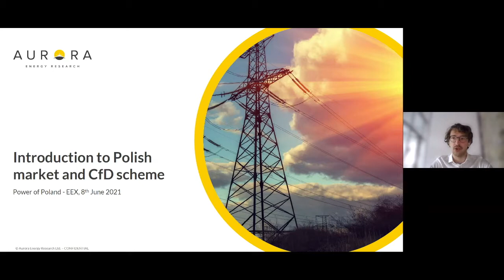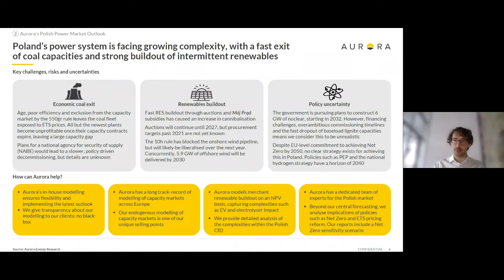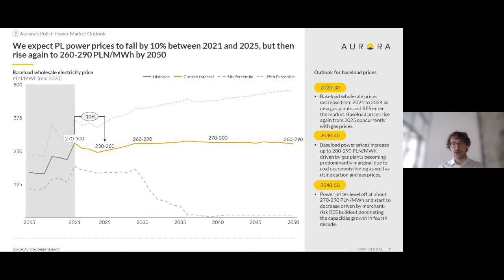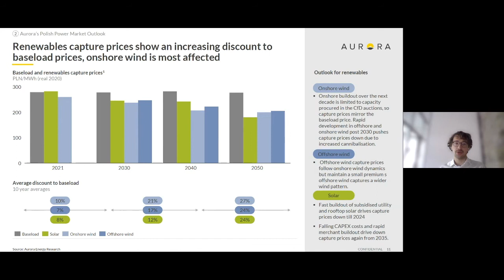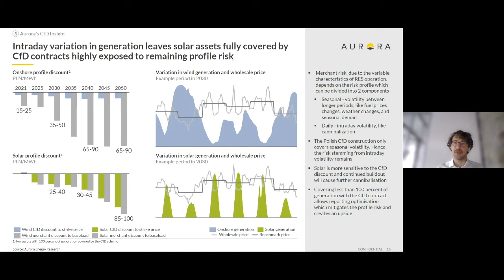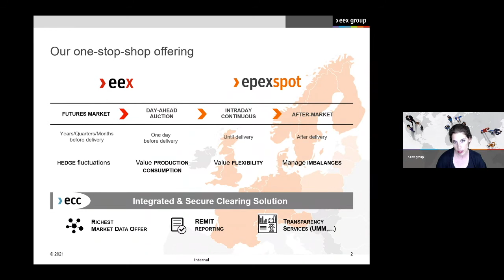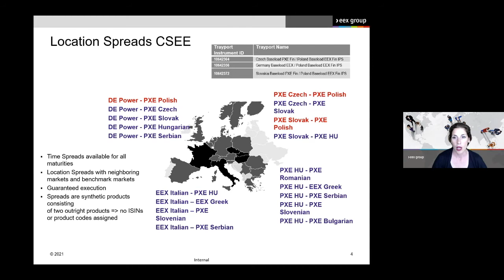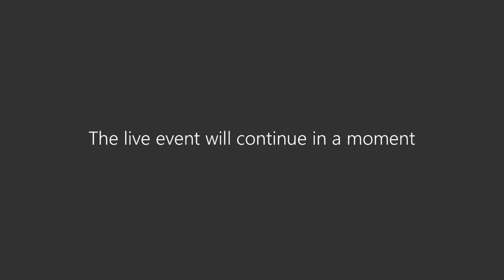Webinar "Power of Poland" - Session 3 in cooperation with Aurora Energy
Filip Piasecki, Associate, Aurora Energy Research and Dina Lašová, Head of Sales and Customer Relations, PXE give an outlook of the Power of Poland, about recent policy and market trends, as well as EEX Group’s product offering in Poland.

Aurora Energy Research, a dedicated power market analytics company in Europe, providing data-driven intelligence for strategic decisions in the global energy transformation.